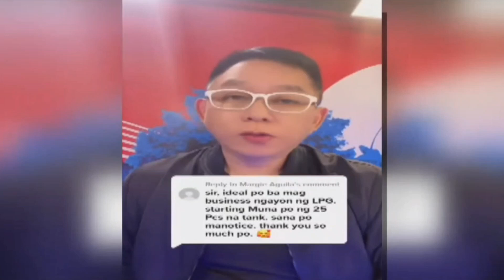Negosyo tip sa SMEs: Bakit okay lang mag-umpisa sa maliit na negosyo?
Panuorin ang payo ni wealth coach Chinkee Tan sa mga SME o magsisimula ng maliit na negosyo